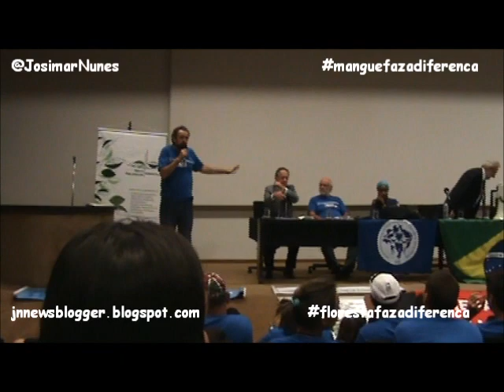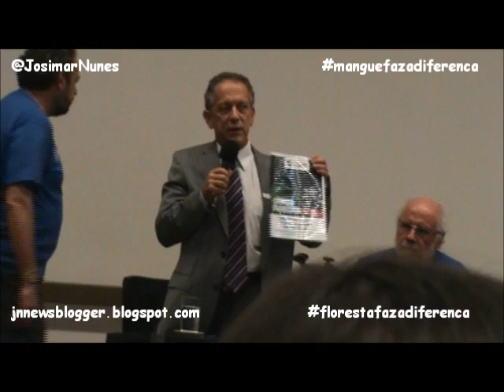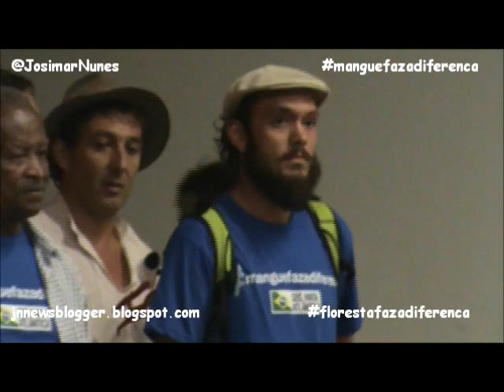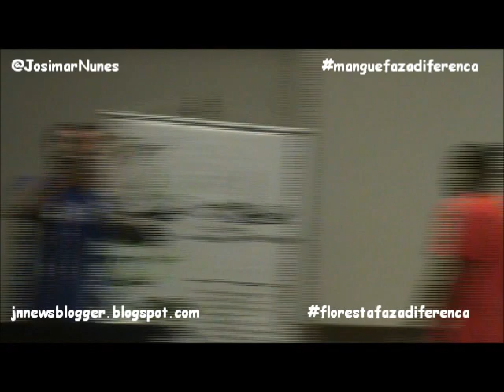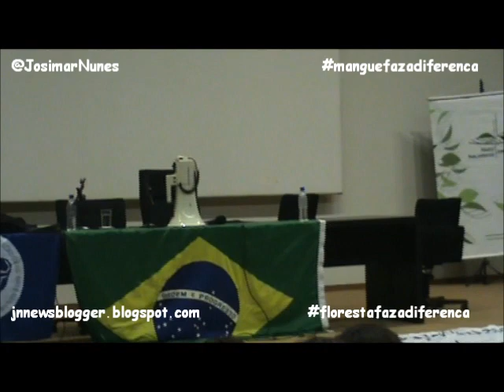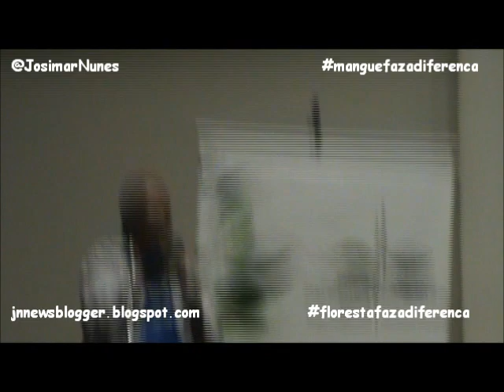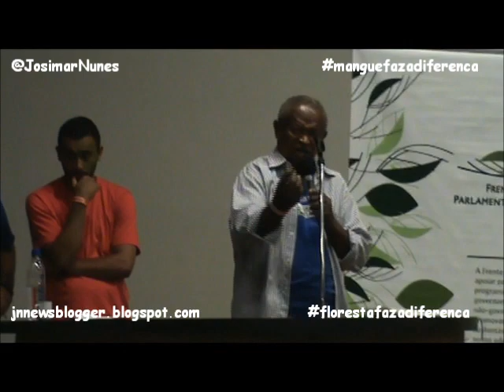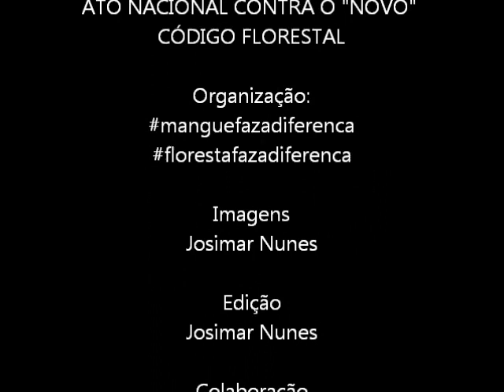Auditório da Câmara dos Deputados. Ato nacional contra o novo código florestal.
vetaDilma florestafazadiferenca manguefazadiferenca ."A frente do Congresso Nacional foi ocupada, nesta quarta-feira (7), por cerca de 1.500 pessoas, em protesto contra o novo Código Florestal. O movimento reuniu pescadores, agricultores familiares, ambientalistas, técnicos e representantes da sociedade civil organizada, para avisar aos parlamentares que o Brasil não aceitará a aprovação do relatório da Câmara dos Deputados, nem do Senado. maiores informações